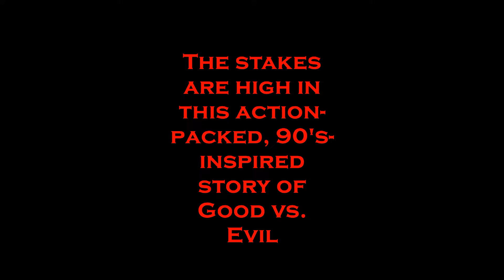"The Just" trailer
Here is a sneak peek at our upcoming project that will be available via Kickstarter-Story by Terry Sala, art by Jerry Rascoe, Colors by Dwight Emosivwe, music by DJ 840